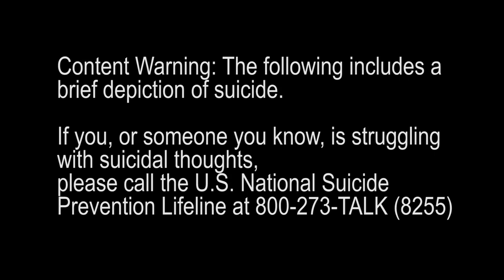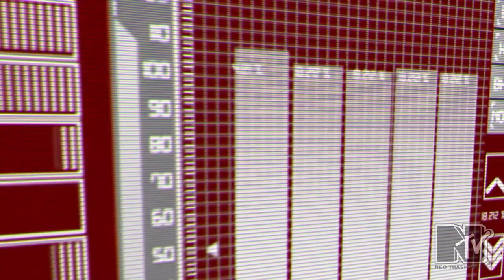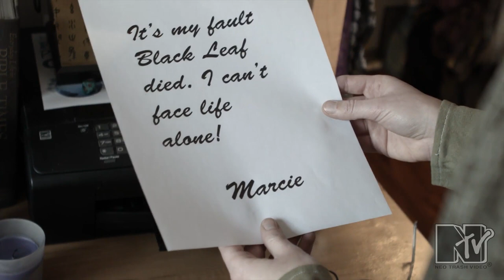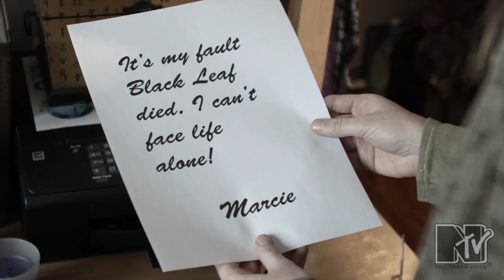NTV Cuts - Dark Dungeons (2014)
Based on a Chick Tract by the same name, Dark Dungeons is about two innocent college girls lured into to the dark world of satanism and witchcraft via a tabletop role playing game, with dire consequences.  The source material is satanic panic at its finest, and the live action adaptation is *chef's kiss*.